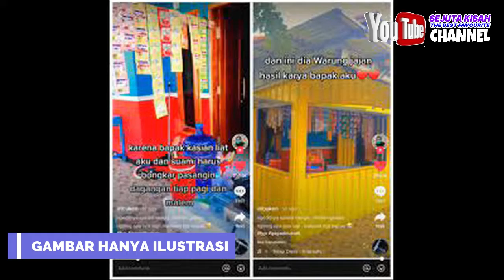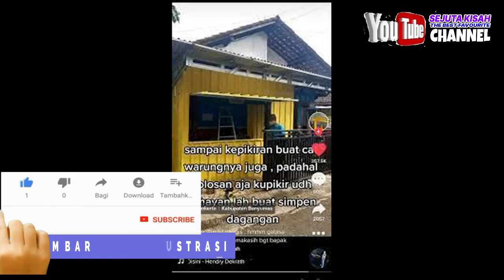Lihat Putri Tercinta Bongkar Pasang Dagangan Tiap Hari, Aksi Bapak Ini Bikin Haru